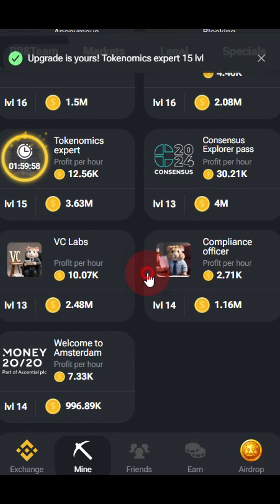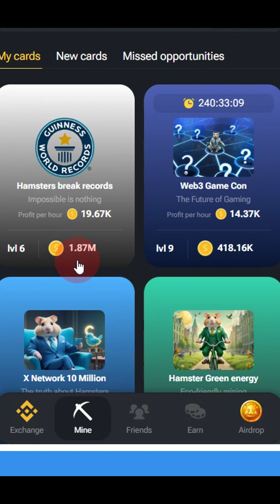Hamster Kombat Gundelik Kombo Karti || 30/06/2024 || Hamster Kombat 5 milyon COIN qazan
Hamster Combat Telegram Bot-dan istifadə edərək passiv gəlir əldə etmək və dollar qazanmaq istəyirsiniz? Bu videoda sizə bunu necə asan və sadə edəcəyinizi göstərəcəyəm!
Hamster Kombat Daily Combo Card || Claim 5M
Gundelik kambo kartlar.
HAMSTER KOMBAT KOMBO KARTLAR COMBO.
Faydali Melumatlar kanalından hər birinizi salamlayıram.
Əziz izləyicilər, bu kanal texnoloji yeniliklər, programlar, web saytlar, xidmətlər və təhsil haqqında "faydalı məlumatlar"dan bəhs edir.

1. Ünsiyyətdə senzuradan kənar ifadələrin və sözlərin istifadə olunması.

2. Siyasi və dini mövzular haqqında müzakirələrin aparılması.

3. Kanaldakı videoların başqa YouTube kanallarında yayımlanması.

4. Sosial şəbəkə hesablarının reklam olunması.